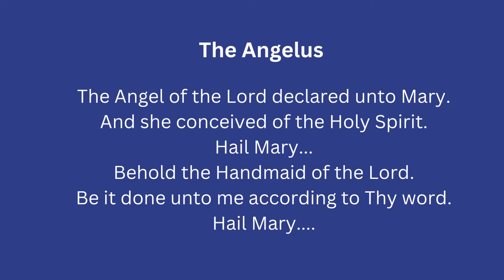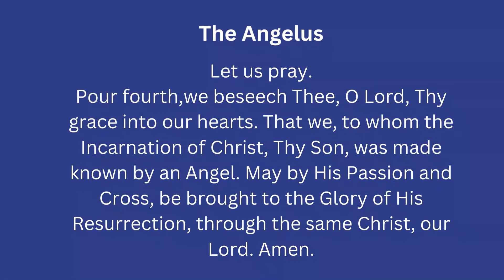The Angelus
The Angelus is a prayer about the Incarnation of Christ.
It is prayed at 6 in the morning, 12 noon and at 6 in the evening.

The Angelus originated during the time of the Crusades as a prayer for peace and tranquility for their country.

During these times of uncertainty and unrest, let us all PRAY for PEACE and TRANQUILITY in the USA and in the whole world.